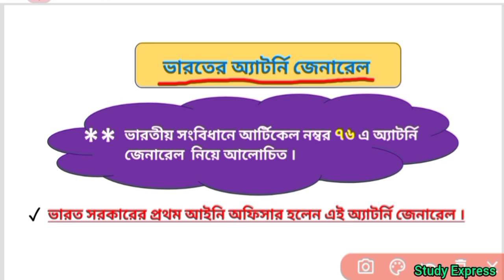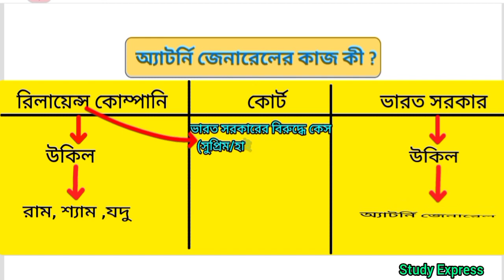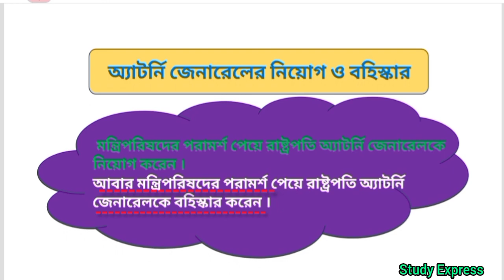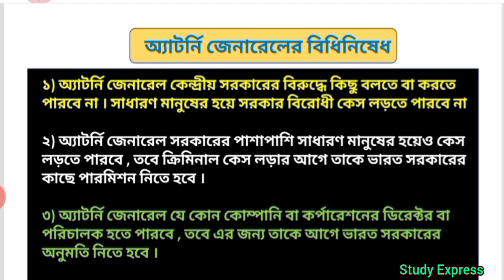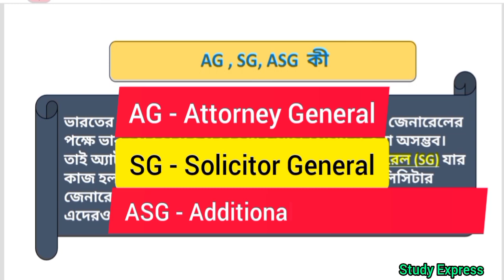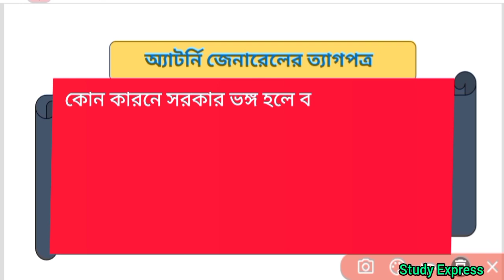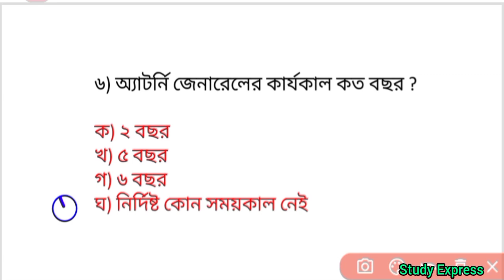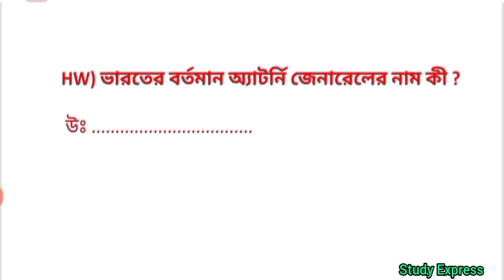Attorney General Of India | ভারতের অ্যাটর্নি জেনারেল | Article 76 | Attorney General In Bengali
Attorney General Of India | ভারতের অ্যাটর্নি জেনারেল | Article 76 | Attorney General In Bengali | ভারতের অ্যাটর্নি জেনারেল সম্পর্কে গুরুত্বপূর্ণ প্রশ্ন উত্তর |